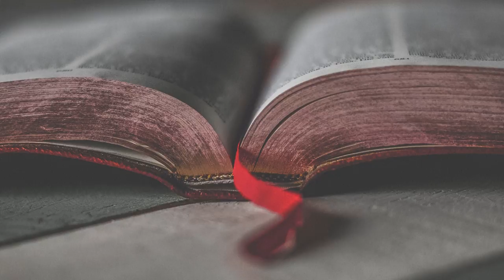Si vous êtes perdu, découragé, sans espoir : le Psaume 91 vous aidera.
Êtes-vous perdu ? Découragé ? Pensez-vous qu'il n'y a plus d'espoir ?
Certains moments de la vie sont difficiles.
Découvrez la puissance du Psaume 91.
Si vous l’utilisez chaque jour il vous permettra de comprendre que rien ne peut vous détruire et que vous êtes invincible quand Dieu est à vos côtés.

PSAUME 91

Celui qui demeure sous l'abri du Très Haut
Repose à l'ombre du Puissant.
Je dis à l'Éternel: Mon refuge et ma forteresse,
Mon Dieu en qui je me confie !
Car c'est lui qui te délivre du filet de l'oiseleur,
De la peste et de ses ravages.
Il te couvrira de ses plumes,
Et tu trouveras un refuge sous ses ailes;
Sa fidélité est un bouclier et une cuirasse.
Tu ne craindras ni les terreurs de la nuit,
Ni la flèche qui vole de jour,
Ni la peste qui marche dans les ténèbres,
Ni la contagion qui frappe en plein midi.
Que mille tombent à ton côté,
Et dix mille à ta droite,
Tu ne seras pas atteint;
De tes yeux seulement tu regarderas,
Et tu verras ce que produit la méchanceté.
Car tu es mon refuge, ô Éternel !
Tu fais du Très Haut ta retraite.
Aucun malheur ne t'arrivera,
Aucun fléau n'approchera de ta tente.
Car il ordonnera à ses anges
De te garder dans toutes tes voies;
Ils te porteront sur les mains,
De peur que ton pied ne heurte contre une pierre.
Tu marcheras sur le lion et sur l'aspic,
Tu fouleras le lionceau et le dragon.
Puisqu'il m'aime, je le délivrerai;
Je le protégerai, puisqu'il connaît mon nom.
Il m'invoquera, et je lui répondrai;
Je serai avec lui dans la détresse,
Je le délivrerai et je le glorifierai.
Je le rassasierai de longs jours,
Et je lui ferai voir mon salut.

Audio :
Bibliothèque Youtube.

 Merci :)